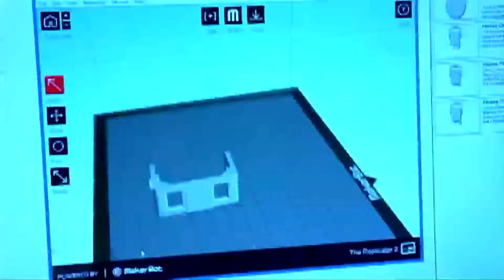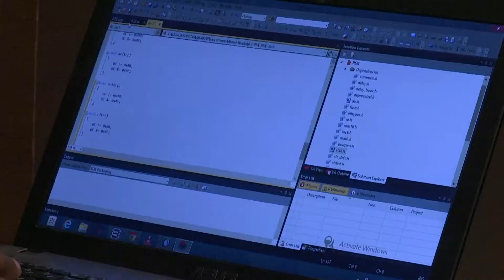IIT MUMBAI | Hunnarbaaz! Skilled To Win! Ep #40